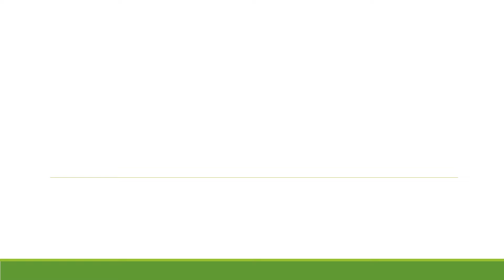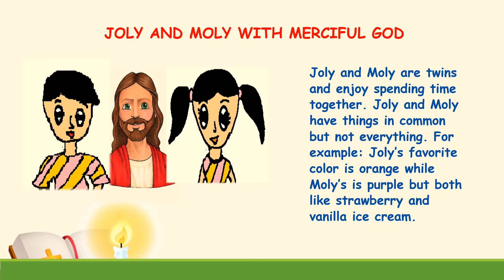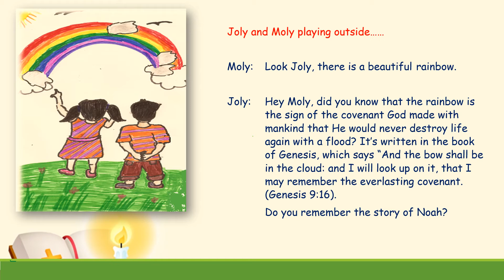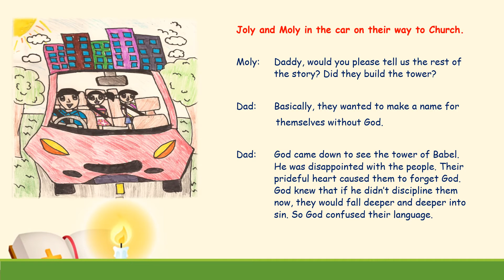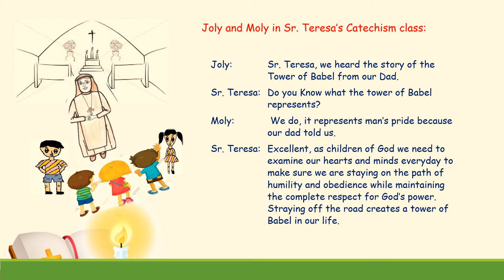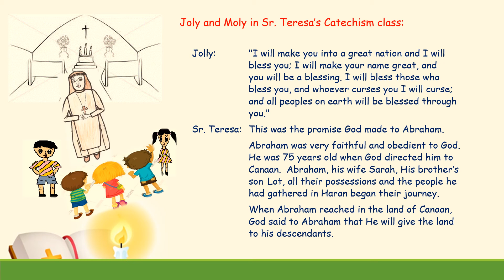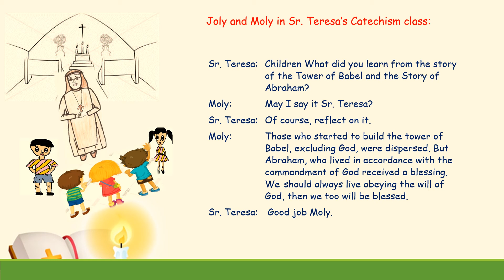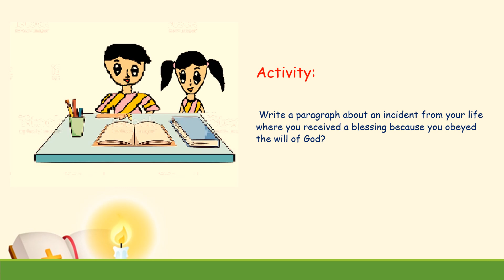Catechism Grade 4: Lesson 2